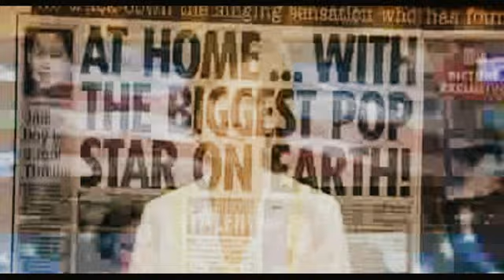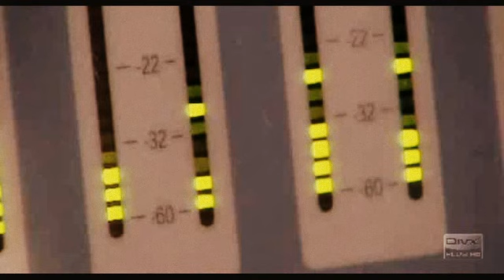susan boyle - THE WOMAN I WAS BORN TO BE ( THE BOOK)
THE VOICE OF THE HEART